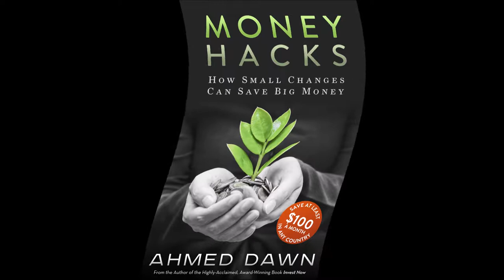American Express Updates SimplyCash Preferred Cash Back Credit Card by Financial Author Ahmed Dawn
Cash-Back credit card American Express SimplyCash Preferred just got refreshed. Financial author Ahmed Dawn's insights.

Is Travel Credit Card Scotiabank Gold American Express Now A Cash Back Credit Card As Well?